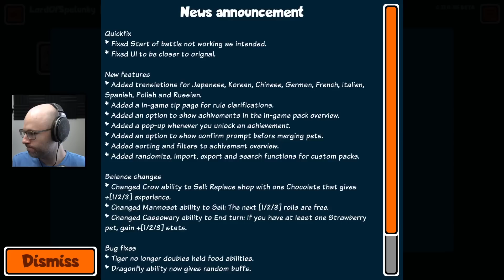Look what you did (Super Auto Pets)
This is fresh for YouTube content, not a stinky stream VOD, I promise!